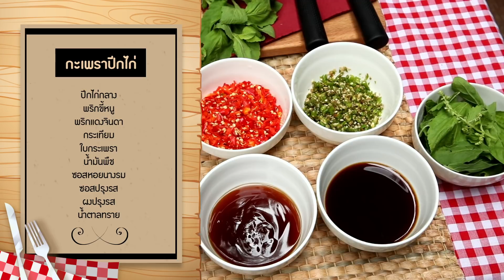เมนูลับ “กะเพราปีกไก่” รสมือแม่ชิม่อน | รสมือแม่ EP.2 [Eng Sub]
เมื่อ ออฟ - กัน บุกครัวมาขอชิมเมนูลับ กะเพราปีกไก่ รสมือแม่ตุ๊ก แม่ของชิม่อน วชิรวิชญ์  จะเด็ดดวงแค่ไหน อย่ารอช้า เปิดเตารอทำตามได้เลยจ้า

“แม่เราทำอาหารอร่อยที่สุด...” ไม่ว่าลูกคนไหนก็คงคิดแบบนี้ ^_^ นี่จึงเกิดเป็นรายการตีแผ่เรื่องน่ารัก ฉบับคุณแม่กับลูกวัยทโมน ที่เล่าผ่านอาหารแห่งความภาคภูมิใจ แถมอุดมไปด้วยความบันเทิงครบรส สนุกสนาน เฮฮา ประทับใจ น้ำลายไหล